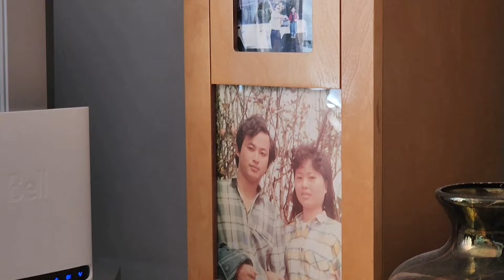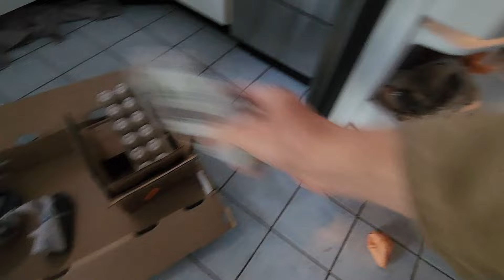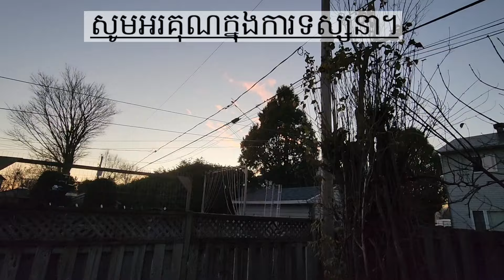បានសរសើរថាឆ្ងាញ់ ស្លញ៉ាំម្ដងទៀត | Praised that it was delicious, she cooked the same food again.